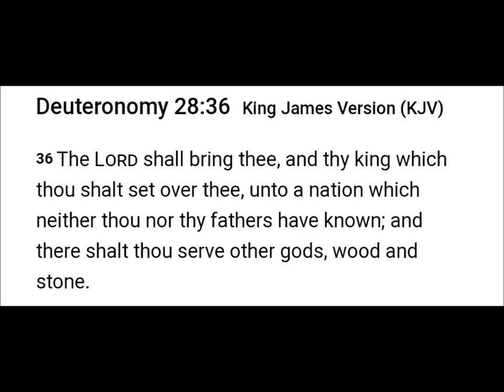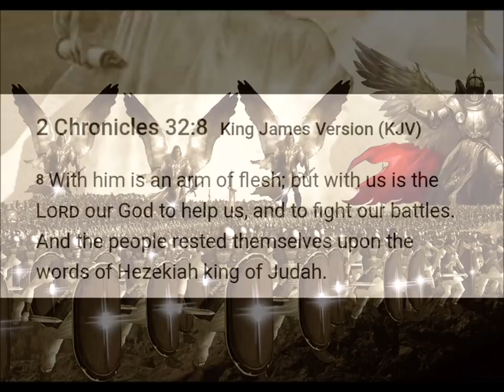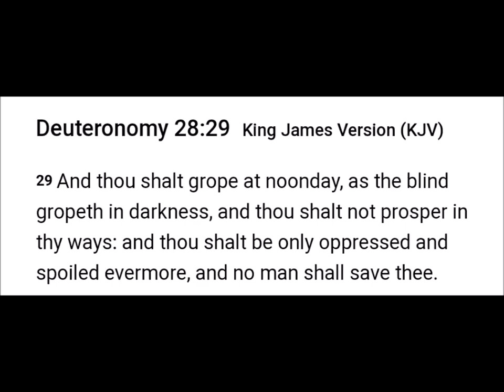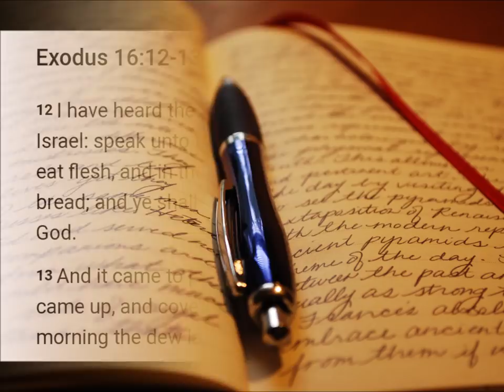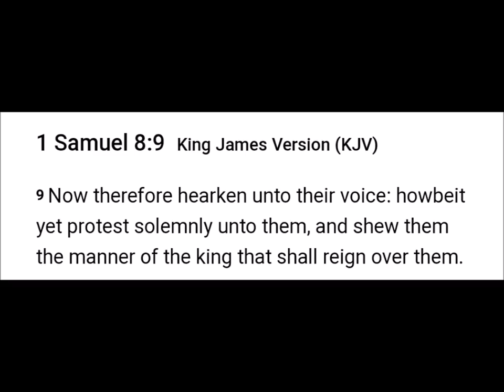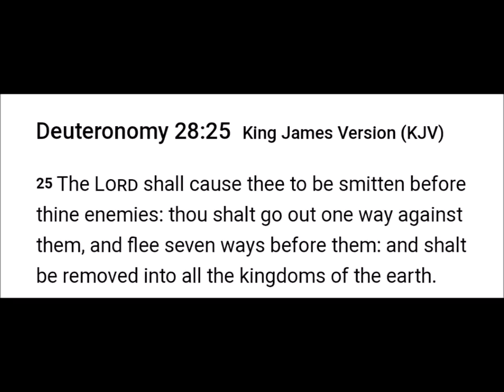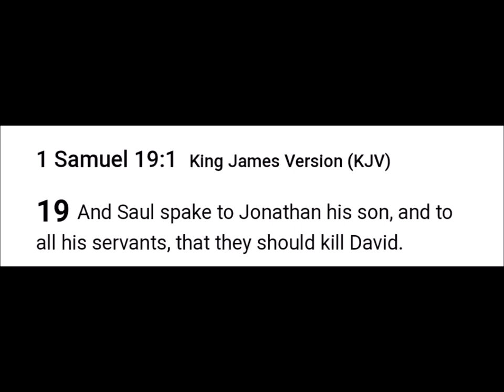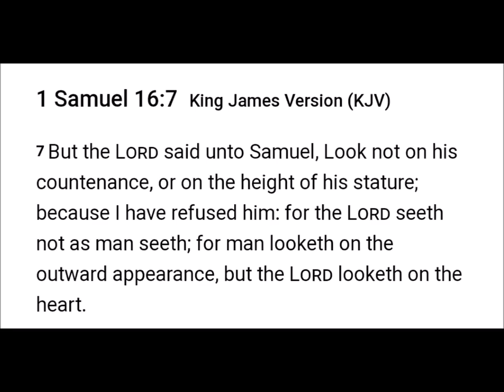The Most High is your KING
What is healthy leadership

2 Chronicles 7:14